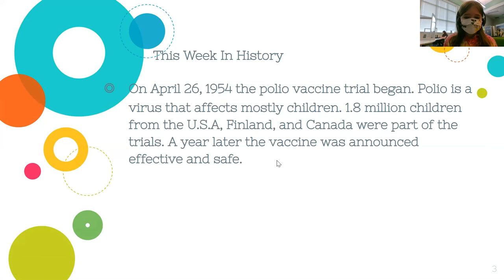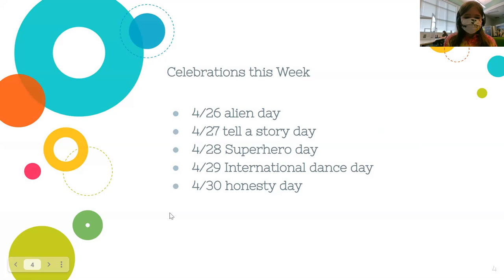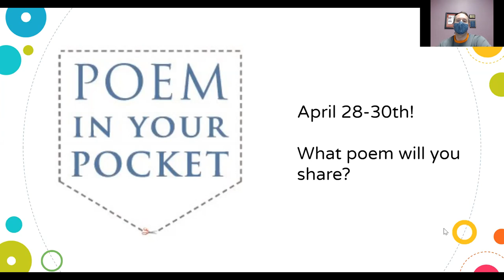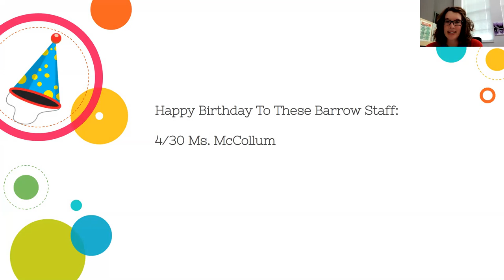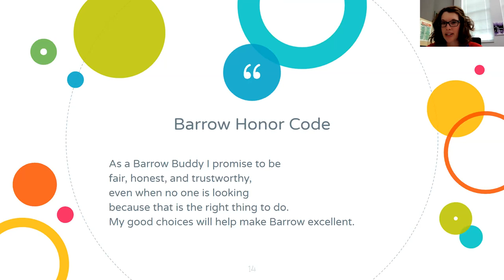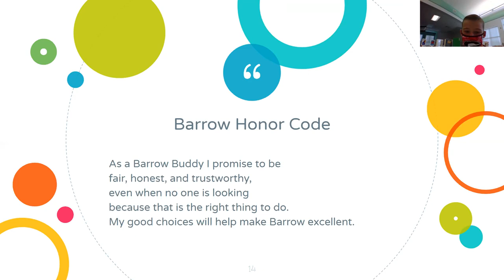BTV Week of 4/26/2021